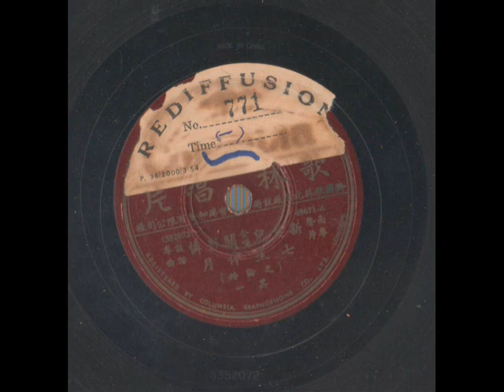粤曲-七星伴月之论婚（新月儿，关影怜）四段 （和声歌林唱片49671ABCD）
录音来自个人收藏的唱片。